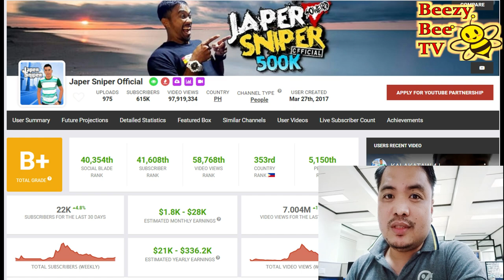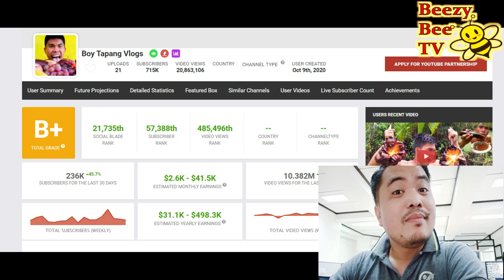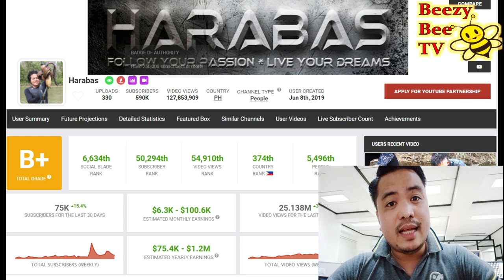Ep. 72 HARABAS Topnocher NA sa Views!!! Reaction Video and Review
Harabas meaning
harabas vlog
harabas car
harabas youtube salary
harabas vlogger real name
harabas new episode 2020
harabas bike
harabas fishing
harabas members
harabas 2020
harabas youtube
harabas accident
harabas age
harabas address
harabas armyworm
harabas at kidlat full movie
harabas analytics
harabas at kidlat
harabas catch and cook
ano ang harabas
harabas brothers
harabas biography
harabas blog
harabas band
harabas background music
harabas vlogger
harabas bike club
harabas bisaya meaning
harabas new blog
harabas channel
harabas clothing
harabas car philippines
harabas community
harabas cycling
harabas con jeprox
harabas in cebuano
harabas dragon fruit
harabas definition
harabas define
what does harabas mean
harabas ep 170
harabas ep 190
harabas ep 1
harabas ep 205
harabas ep 220
harabas ep 178
harabas ep 194
harabas ep 196
harabas ep 172
harabas ep 179
harabas frame
harabas fork
harabas hunting
harabas history
harabas meaning in hindi
harabas in english
harabas insect
harabas instagram
harabas injury
harabas is what language
harabas in bisaya
harabas youtube income
harabas meaning in bisaya
harabas jeep
harabas jeff
harabas jeepney
harabas kahulugan
harabas latest vlog
harabas latest episode
harabas merchandise
harabas malabanos
harabas net worth
harabas new vlog
harabas new episode 2021
harabas new
harabas latest
harabas new episode
harabas november 2020
harabas new video
harabas overland
oplan harabas
meaning of harabas
jeff of harabas
harabas pest
harabas place
harabas photos
pang harabas
pang harabas in english
pinoy harabas
pang harabas meaning in english
pang harabas sa tagalog
harabas frame price
oplan harabas pdea
harabas salary
harabas shirts
harabas sa sibuyas
harabas sa tagalog
harabas t shirt
harabas is still my name
harabas for sale
harabas tagalog meaning
harabas team
harabas team members
harabas vlogger members
harabas vehicle
harabas vlog new episode
harabas vlogger new episode
harabas vlogger net worth
harabas vlogger salary
harabas videos
harabas worm
harabas youtube location
harabas youtube members
harabas youtube net worth
youtube harabas vlogs
mrs harabas youtube
team harabas youtube
harabas 185
harabas 184
harabas episode 1
harabas episode 160
harabas ep 150
harabas ep 145
harabas ep 195
harabas ep 169
harabas episode 133
harabas 204
harabas 200
harabas 207
harabas ep 204
harabas ep 206
harabas ep 203
harabas ep 209